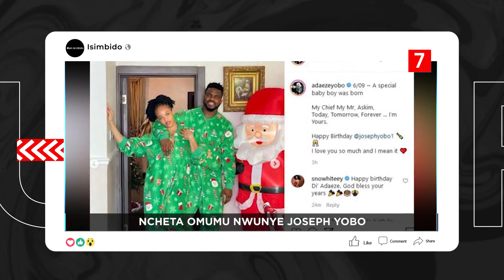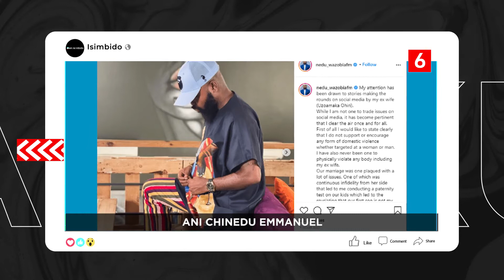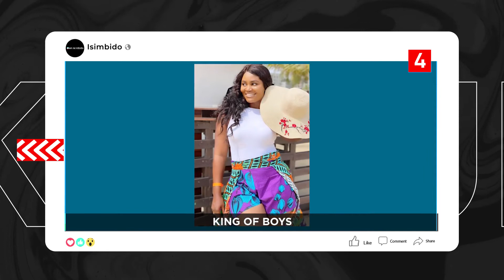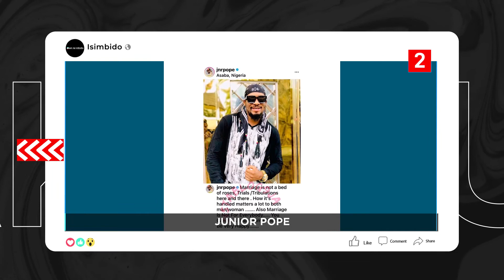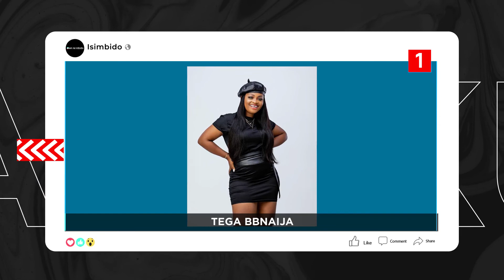DTT: Atorola Esien Efiong